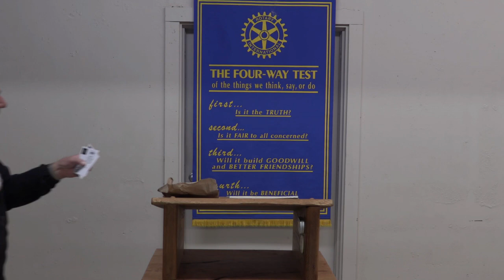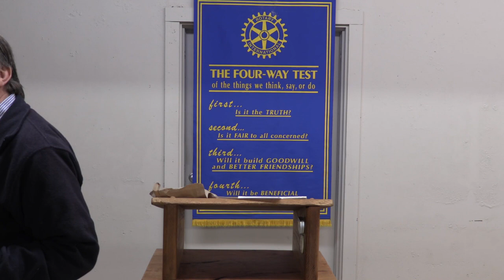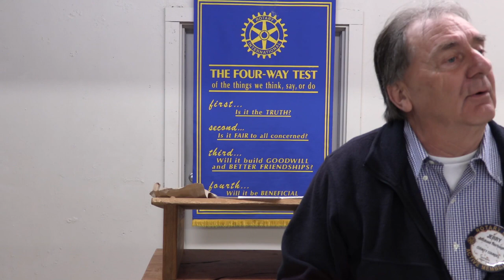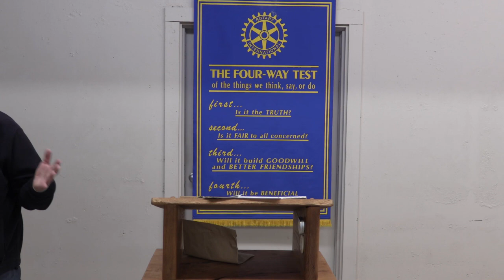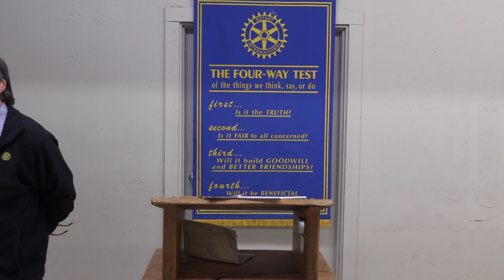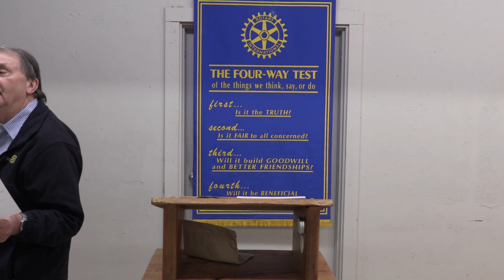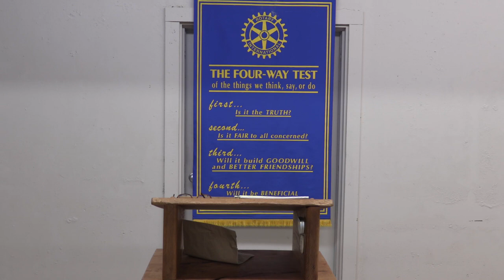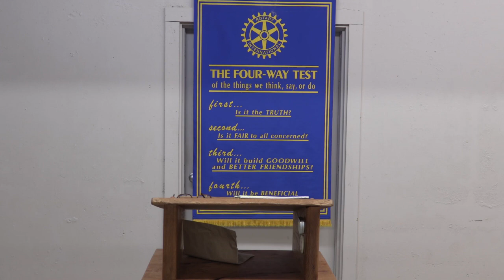February 22, 2023 Rotary Club of Gold Beach with Becky Crockett, Curry County Planning Director